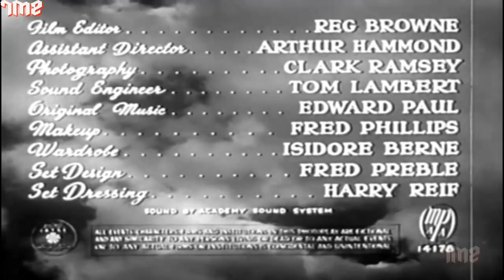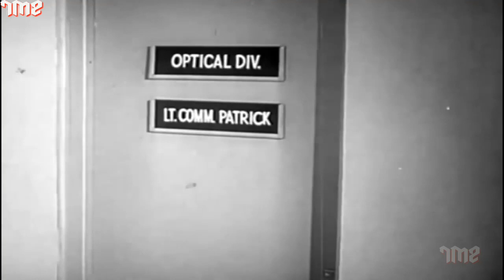Rival of Fighter | Best Hollywood Action Thriller Movie | Robert Emmett Tansey, Bill Edwards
Watch action thriller movie, the Fighting Stallion.
Starring Robert Emmett Tansey & Bill Edwards.